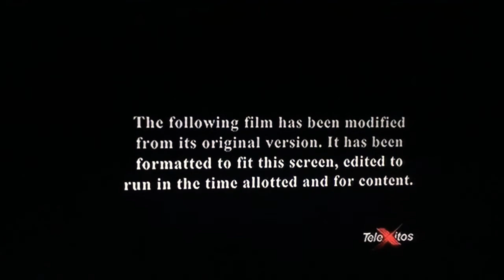The DaVinci Code - Telexitos Intro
Finally got the first! Yay

© Sony Pictures Entertainment and Comcast NBCUniversal